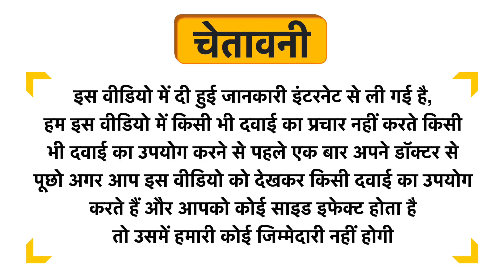Uncle Cool Cough Drops Uses in Hindi | Side Effects | Dose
Uncle Cool Cough Drops Uses in Hindi | Benefits | Side Effects | Dose